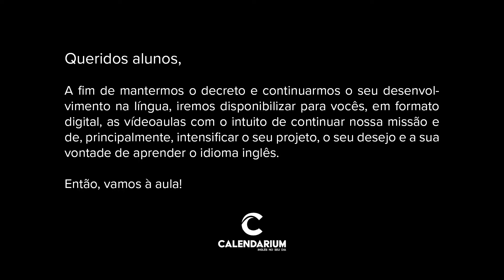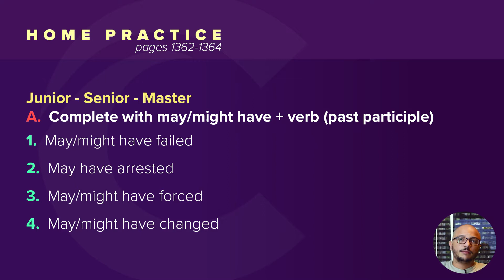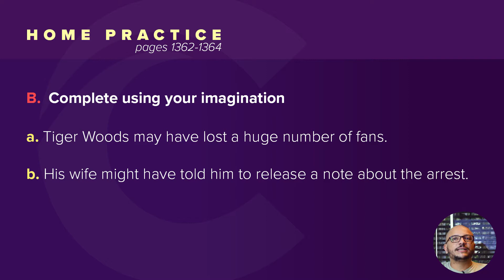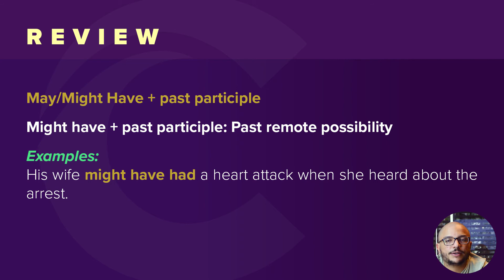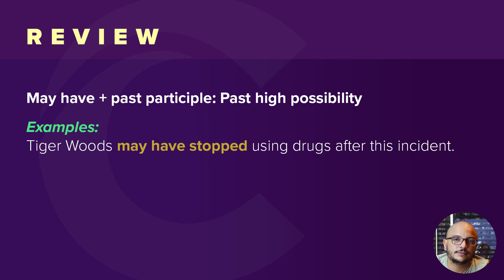May 29th | Tiger Woods 📌